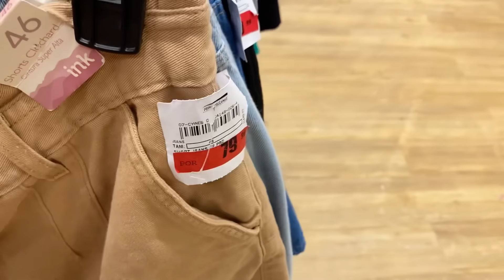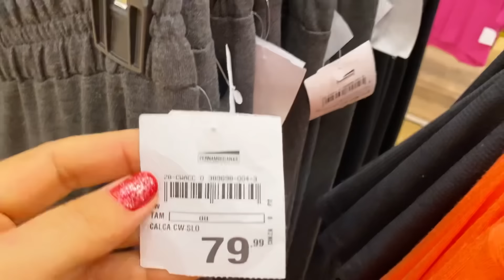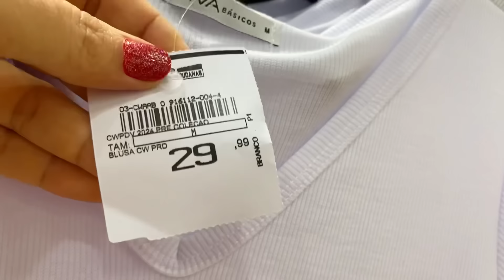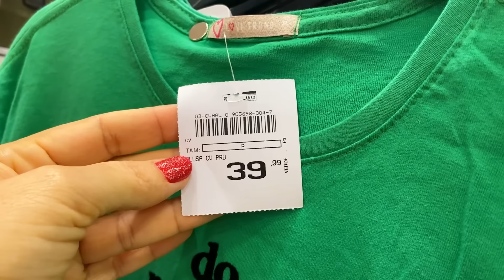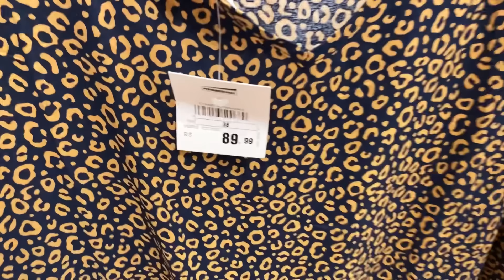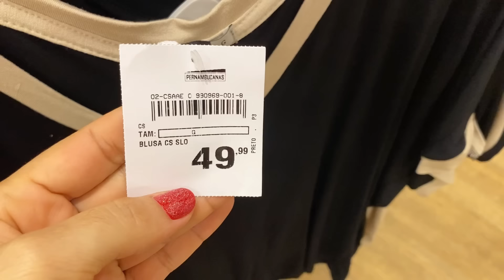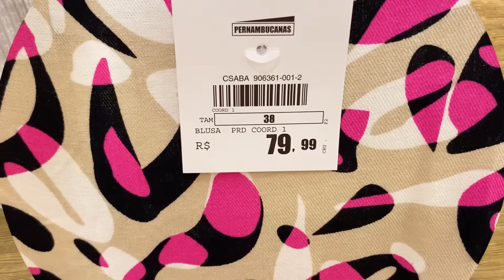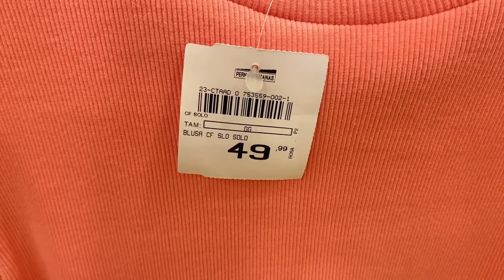TOUR NA PERNAMBUCANAS |COM NOVIDADES DA SEMANA!